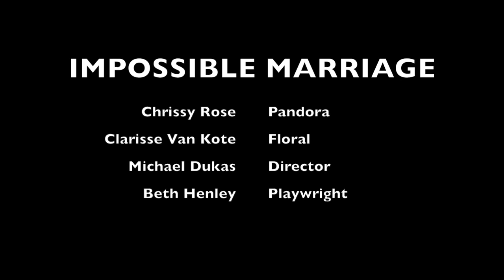Impossible Marriage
A scene from IMPOSSIBLE MARRIAGE, By Beth Henley.  Starring Chrissy Rose as Pandora, Clarisse Van Kote as Flora.  Direction/Camera by Michael Dukas.